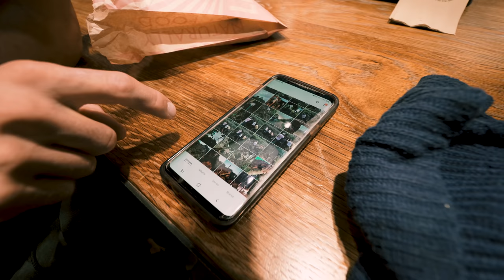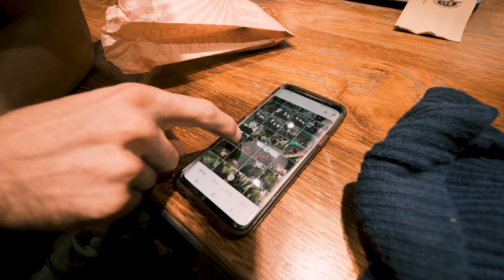We've never been somewhere like this before || BOULDERING BOBAT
Omar: @omarbobat
Tom: @pajama_tom
Joe: @joepartridge91
JP: @jeanpierrelupdag
Jake: @jakesleepsnclimbs
B: @beidriksaan
Xian: @xiangoh_
Chris: @cluk_animations
Jon: jon_partridge